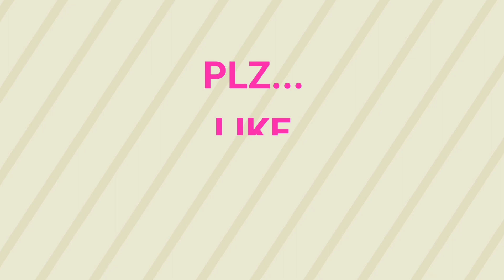vlog||పిల్లలకు స్కుల్ start ఐఏంత వరకు ఇలా చేయక తపదు